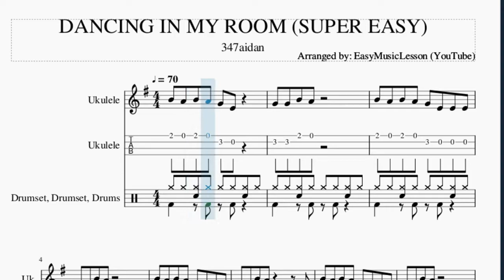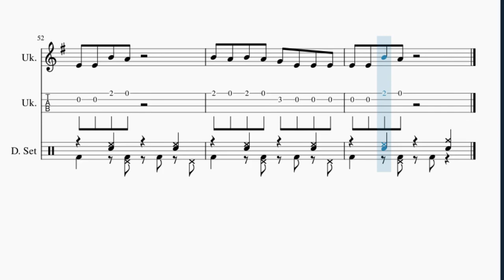SUPER EASY Ukulele Tab: How to play DANCING IN MY ROOM by 347aidan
Here is a sheet music/tab video on the song DANCING IN MY ROOM (SUPER EASY) by 347aidan on the ukulele. A ukulele tab arrangement which is transposed to notes that are easily played by ukulele, for the song DANCING IN MY ROOM (SUPER EASY) by 347aidan.

EasyMusicLesson2 teaches you to play the your favorite instrument, through well-arranged sheet music so that you too can learn how to play DANCING IN MY ROOM (SUPER EASY) by 347aidan on the ukulele as fast as you can. A ukulele tab with backing tracks to help your play the song better.

Chords of Ukulele arrangement:
C Maj 7   B Min 7   C Maj 7   B Min 7   C Maj 7   B Min 7   C Maj 7
B Min 7   C Maj 7   B Min 7   C Maj 7   B Min 7   C Maj 7   B Min 7
B Min 7   C Maj 7   B Min 7   C Maj 7

Melody notes of Ukulele:
G4 G4 B4 A4
B4 A4 B4 A4 G4 E4 E4 E4
E4 E4 B4 A4
E4 E4 B4 A4     E4
E4 E4 E4 B4 A4   G4 E4
E4 E4
E4 E4
E4 E4
E4 E4 E4 B4 A4 A4 A4 G4
E4 E4 E4 B4 A4 A4 A4
E4 E4 E4 B4 A4
A4 A4   B4 A4
A4   A4   B4 A4   E4
E4 E4 E4 B4 A4   A4   G4
A4   A4   B4 A4 E4 E4
B4 A4 B4 A4 G4 E4